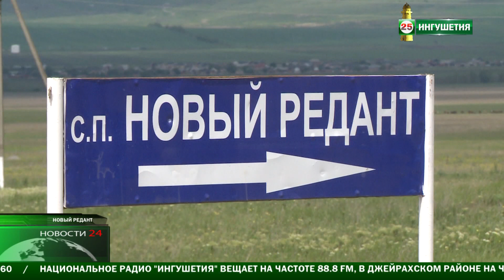Юнус- Бек Евкуров провел сход жителей в Новом Реданте.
В актовом зале пятой школы сельского поселения Новый Редант прошел сход граждан. Местные жители собрались  для обсуждения ключевых вопросов и проблем из жизни села. А присутствие на встрече Главы Ингушетии - уверенность в том,что проблемы будут решены в кратчайшие сроки.